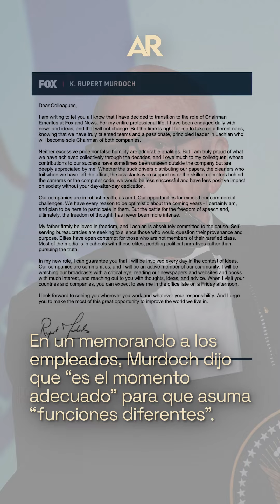Se retira a los 92 años Rupert Murdoch, el magnate de los medios que inspiró la serie ‘Succession’